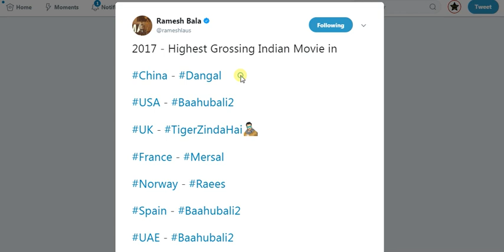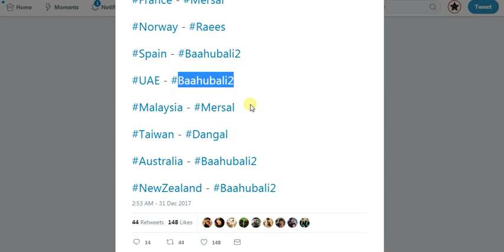Highest Grossing Indian Movies In Different Countries 2017 I Baahubali 2 And Dangal Rules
Highest Grossing Indian Movies In Different Countries 2017